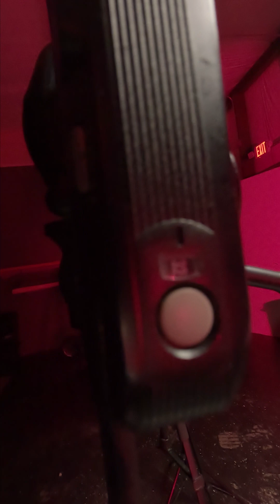SELF PORTRAIT PHOTOGRAPHY | CINESTILL 50D (EXPIRED) | (SHOT w/ GOPRO BLACK11) - JACKSON, MS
JACKSON, MS

CAMERA: EOS R, iPHONE 11PRO MAX
LENS: RF 35MM, RF 24-105MM